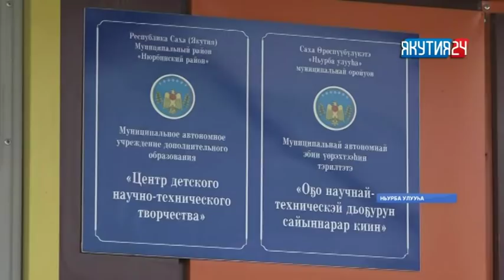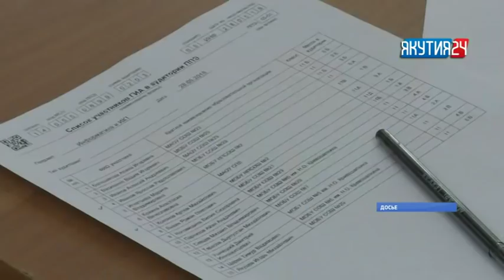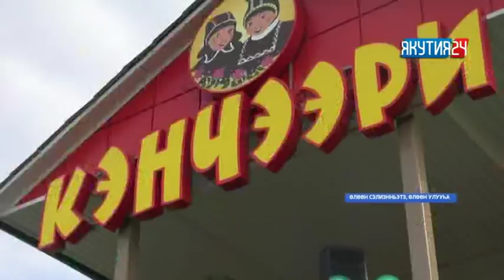«Саха сирэ» информационнай биэрии. Атырдьах ыйын 30 күнэ, 13:30 ч